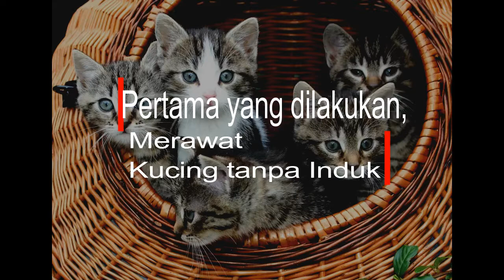Jangan Sampai Salah Merawat Kucing Tanpa Induk! Inilah yang Harus Pertama Lakukan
Pertolongan Pertama

Segera setelah Anda menemukan kucing piatu tersebut, lindungilah dia dari hawa dingin. Tempatkan dia di bawah pakaian Anda, di dekat kulit. Sebagian besar energi anak kucing diperlukan untuk pertumbuhan dan berteriak untuk meminta makanan sehingga tidak ada cukup banyak energi yang tersisa untuk menghangatkan badan. Normalnya, induk kucing dan sesama anak kucing lain akan saling menghangatkan

badan mereka. Selama minggu pertama, anak kucing harus dijaga dalam suhu antara 31 sampai 33 derajat Celcius. Selama dua minggu berikutnya, mereka masih memerlukan suhu sekitar 27 derajat. Ketika usia mereka mencapai sekitar 5 minggu, mereka sudah mampu bertahan pada suhu di bawah suhu kamar.

Jika memungkinkan, bawalah anak kucing tersebut ke dokter hewan untuk memeriksa kondisinya secara umum dan kemungkinan dehidrasi.

Kemungkinan anak kucing dapat mengalami dehidrasi secara cepat tanpa keberadaan induknya. Dia juga mungkin memerlukan cairan di bawah kulit. Anak kucing yang mengalami dehidrasi karena kekurangan cairan atau diare, hanya akan memiliki sedikit energi atau nafsu makan sehingga penting untuk segera merawatnya. Tempat tidurnya juga harus diperiksa untuk melihat apa ada cacing atau parasit. Dokter hewan dapat memberikan banyak nasehat tentang bagaimana membesarkan anak kucing serta hal-hal apa yang mungkin diperlukan. Jadi jangan abaikan langkah ini.

Ketika Anda telah membawa anak kucing ke rumah, Anda harus tetap menjaganya agar tetap hangat. Temukan tempat di rumah Anda yang hangat, bebas angin, dan tertutup.

By Petday